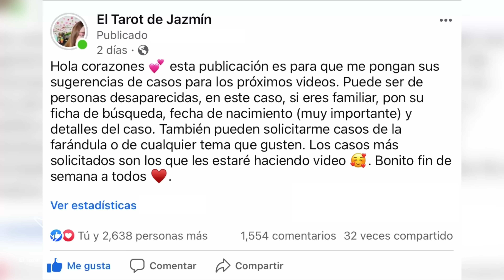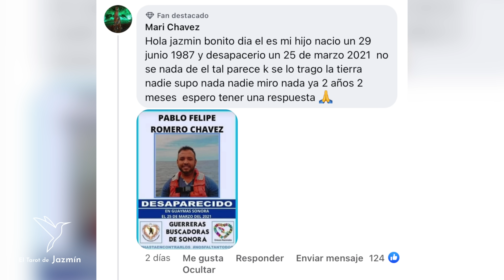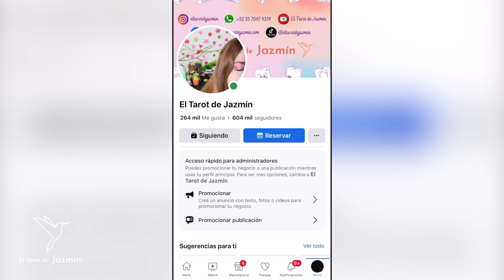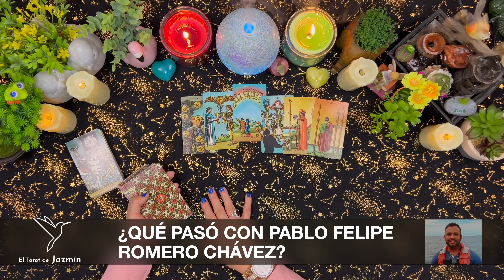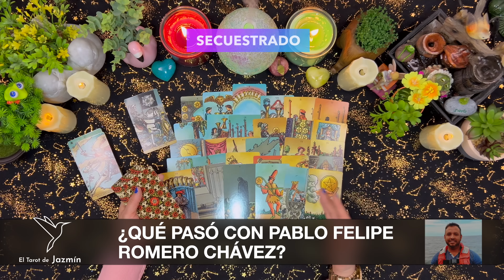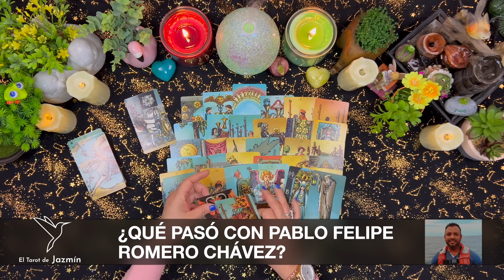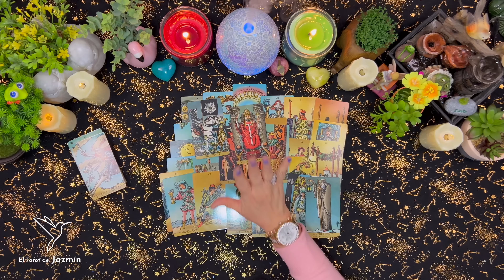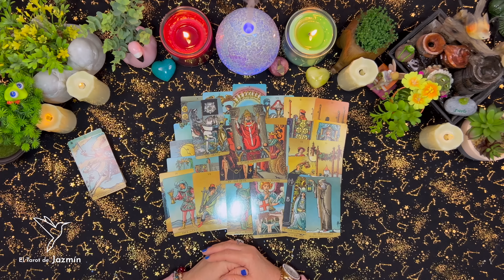¿Qué pasó con Pablo Felipe Romero Chávez? | El Tarot Responde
En este vídeo consulto con el Tarot que le pasó a Pablo Felipe Romero Chávez, que desapareció en Guaymas, Sonora.

Este vídeo lo hago con mucho respeto solo para saber qué le pasó a esta persona.